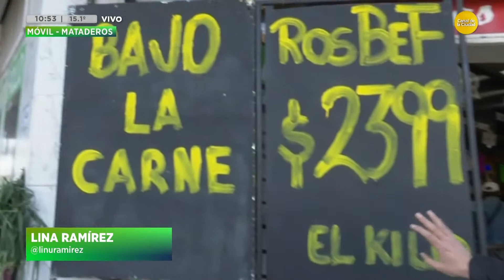Precio de la carne: subió un 60% desde principios de agosto | HNT con Nacho Goano